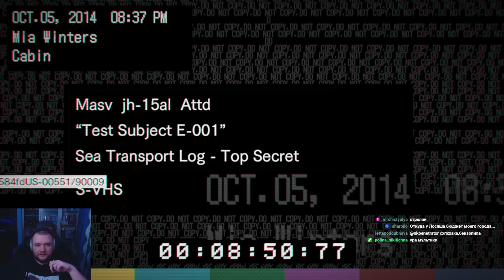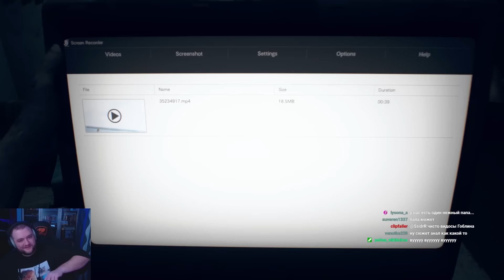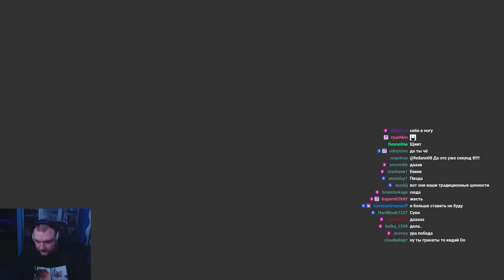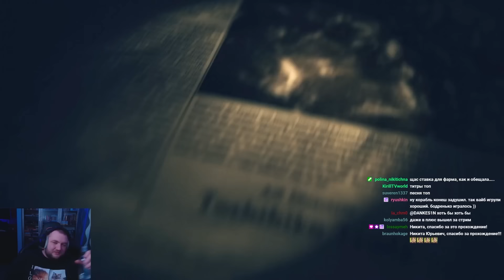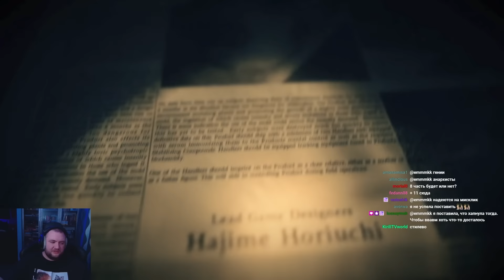МОЯ ДОЧЬ И ОНА ЖЕ БАБУШКА (ФИНАЛ) - Resident Evil 7: Biohazard #4